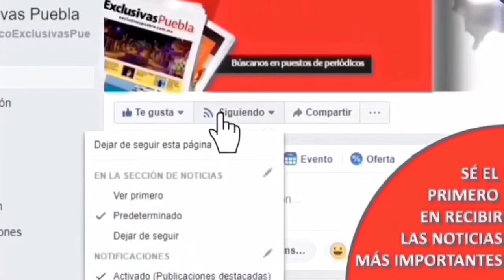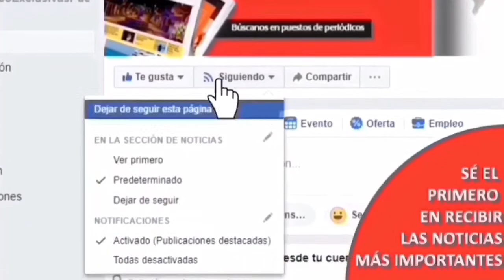El proceso came con Mariana Castañeda y Christian Marquina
Academia PyME con Mariana Castañeda
Hoy comentamos “El proceso came” con Christian Marquina, estratega mental en alto rendimiento.